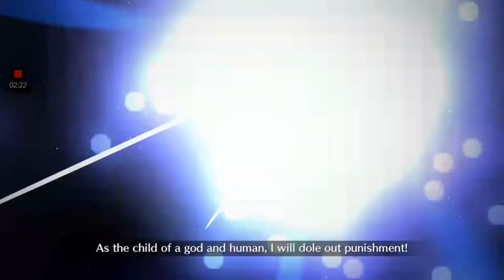FGO NA SOLO ARJUNA(farming) - Summer 2019 rerun event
His new animation are better than the old one and his arts chain are satisfying to see.

Note(opinion): I regretted that I never use him last year because I felt uncomfortable about his skill set. For example, he is one of the few archers that doesn't have a evade or invincible skill to protect himself against "annoying attacks" but has a decent healing thanks to his 2nd skill. The second problem is Arjuna skills has a long cooldown.